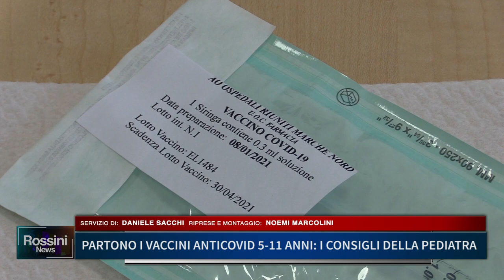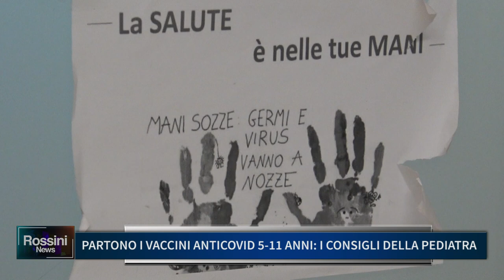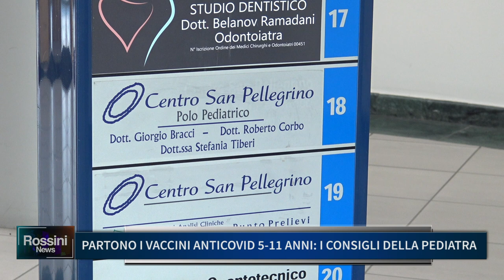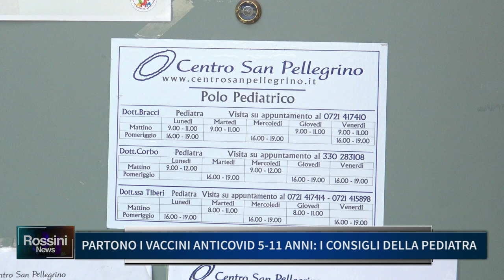PARTONO I VACCINI ANTICOVID 5 -11 ANNI, I CONSIGLI DELLA PEDIATRA